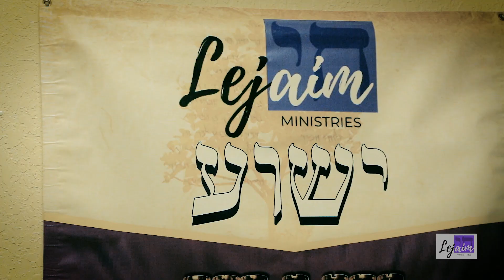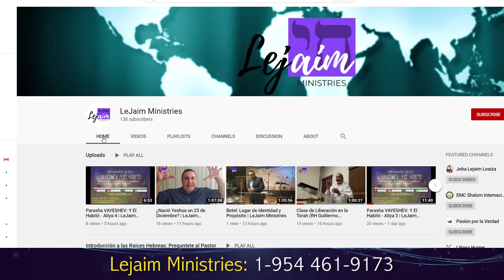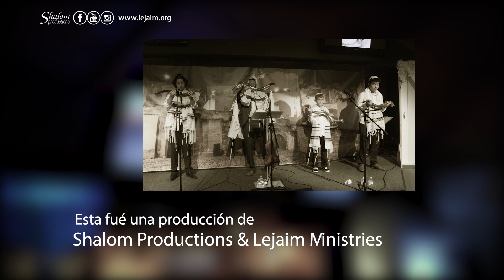3 Fiesta del Eterno Toques del Shofar de Yom Teruah RESUMIDO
CONCERTS FOR CHURCHES-CONCIERTOS PARA IGLESIAS

IN THIS SECTION YOU WILL FIND SHOWS AND CONCERTS FILMED AND EDITED BY OUR PRODUCTION TEAM IN SOME CONGREGATIONS, AS WELL AS CHURCHES OF SEVERAL OF OUR CLIENTS AND PASTORS.

WHAT YOU WILL SEE ARE REAL VIDEO PRODUCTIONS FOR CUSTOMERS OF JC VIRTUAL MEDIA LLC.
THE FOLLOWING ARE DIVISIONS UNDER JC VIRTUAL MEDIA LLC:
VIRTUAL MEDIA FILMS, SHALOM PRODUCTIONS AND RIK FILMS PRODUCTIONS. Hablamos español
Director Rick Ortega.

Remember: Services and businesses that advertise on the Internet videos sell 85% more than traditional promotions, according to statistics.

FREQUENTLY ASKED QUESTIONS FROM PASTORS AND CHURCHES:
Why should I promote my teachings and services through social networks? Is it worth investing to promote my congregation?

The videos in this section are only "demonstration and example videos" for pastors and teachers of the word of God, as well as for congregations of different denominations and styles. These videos are not placed here for the general public, only for congregations in need of promotional services.
In this section you will find videos presenting the teachings and services of congregations. These are videos that are being used by pastors and congregations that are currently relying on the services and results of producer Rick Ortega and his Films/Videos production company. They are filmed, edited and produced by Rick Ortega, including the introductory voice. We also have bilingual female voices available.
These introductory, pre-recorded teaching videos are always placed at the forefront of the pastor's service or teaching in the video or live broadcast. This definitely gives a more serious, professional and convincing image to new audiences or people considering the possibility of joining the congregation, whether in person or through social networks. It also greatly helps the identification of said congregation with its congregation and audience.
Other platforms for financial donations are PayPal, in addition to the congregation's website. These additional services are not included in the services of Rick Ortega and his services.
Remember, your services and projections through social networks will jump to the next with these videos embedded in the teachings of this congregation. Results with Rick Ortega are more than proven. Visit the "Testimonies of Pastors and Teachers" section:

It is important that you take into account that any economic investment you make in this regard will return with multiplied fruits, three times more than what you invested.

JC VIRTUAL MEDIA / FILMS
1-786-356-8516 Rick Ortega